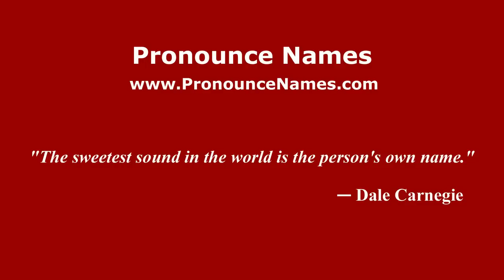How to Pronounce ENEKO in Spanish - PronounceNames.com